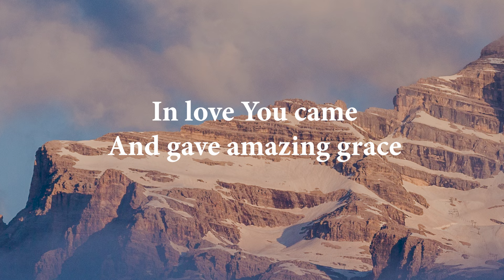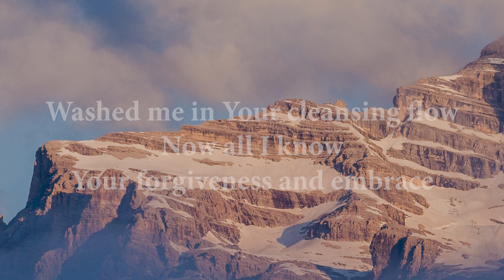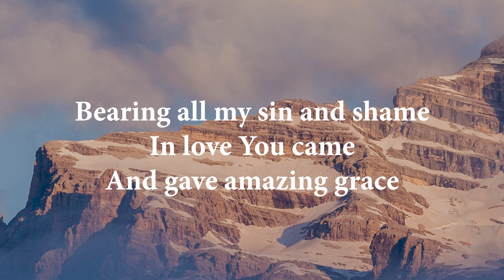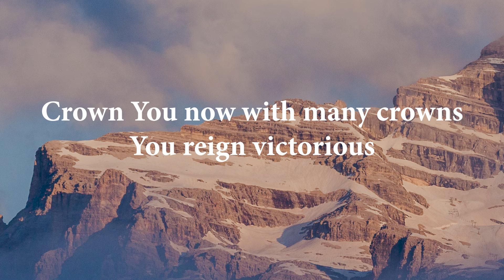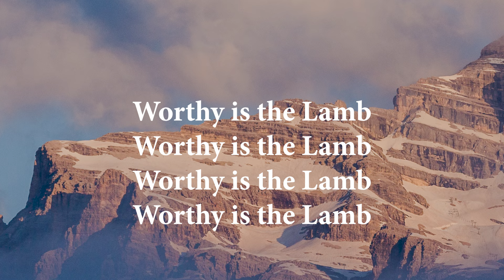Worthy is the Lamb - Hillsong Worship (lyrics)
*Music is Licensed by CCLI
Lyrics:
Thank you for the cross, Lord
Thank you for the price You paid
Bearing all my sin and shame

In love You came
And gave amazing grace

Thank you for this love, Lord
Thank you for the nail pierced hands

Washed me in Your cleansing flow
Now all I know
Your forgiveness and embrace

Seated on the throne

Crown You now with many crowns
You reign victorious

The Darling of Heaven crucified

Thank you for the cross, Lord (thank you)

You reign victorious

Writers:
Darlene Zschech